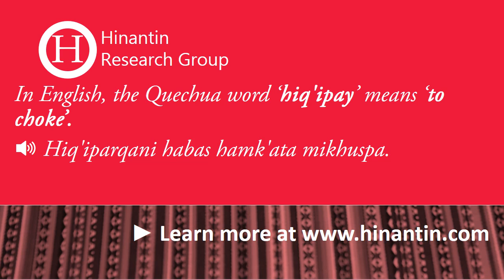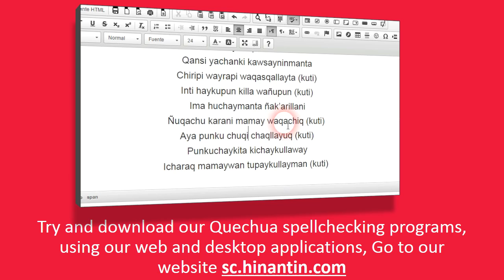How to pronounce hiq'ipay ‘to choke’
Social

Hinantin Research Group: The entry ‘hiq'ipay‘ is part of the basis for the development of a freely available talking dictionary for Quechua language.